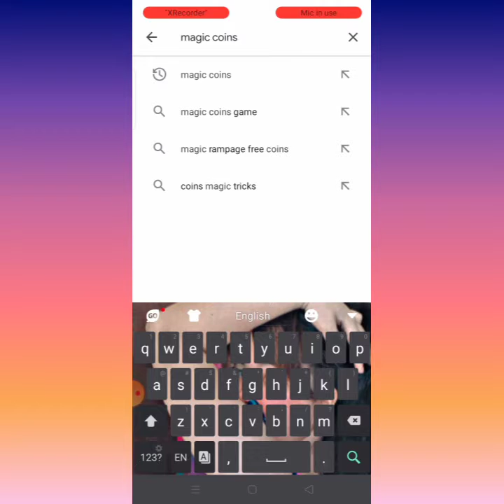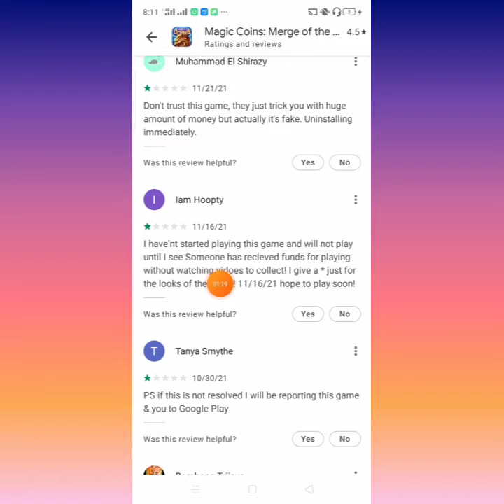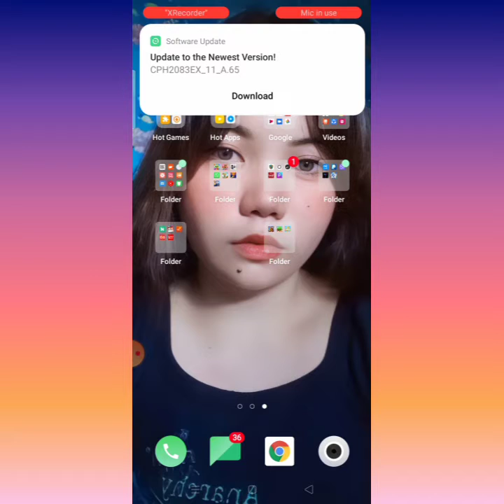Legit ba ang Magic Coins